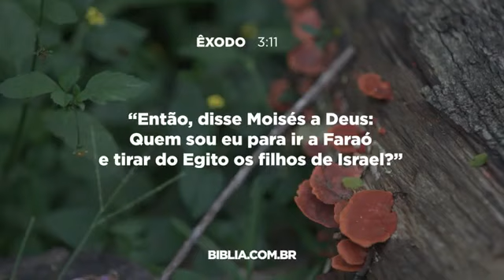Meditação Diária com Pr. Arilton Oliveira. 04/09/21